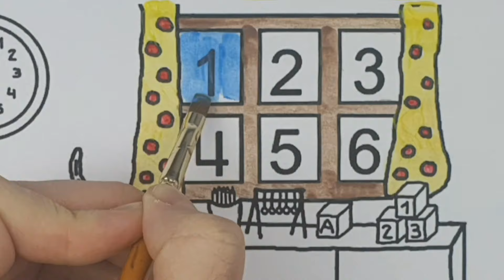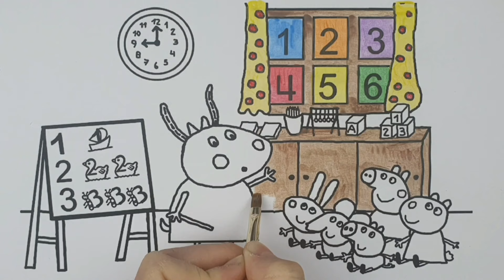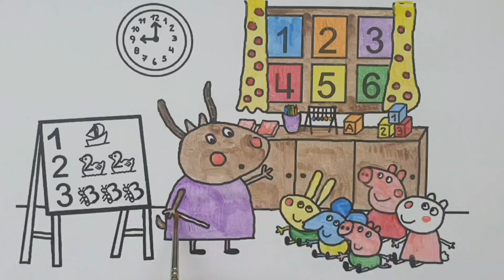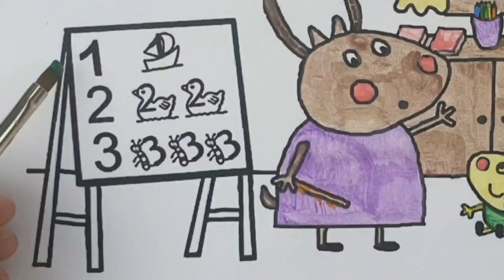1 Hour Row Row Row Your Boat + More Nursery Rhymes & Songs | Painting & Drawing For Kids & Toddlers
🎨 1 Hour With Peppa Pig & Family Fun | Nursery Rhymes Songs | Painting & Drawing For Kids & Toddlers